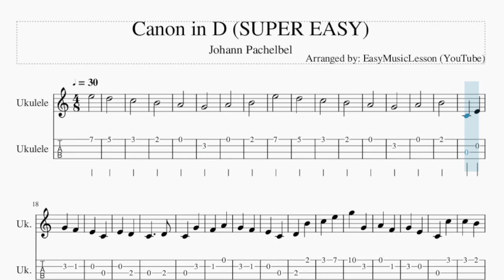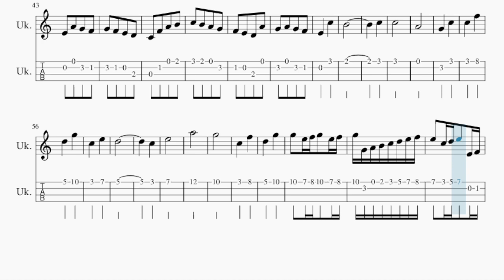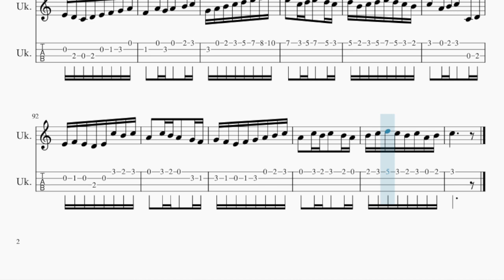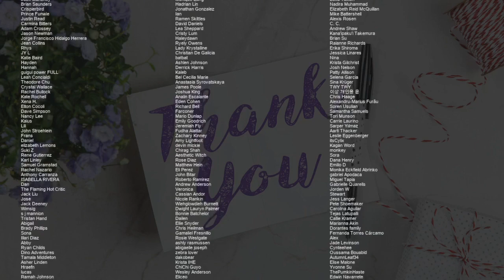SUPER EASY Ukulele Tab: How to play Canon in D by Johann Pachelbel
Comment and let us know how the videos have helped you. It keeps us going! :)Here is a sheet music/tab video on the song Canon in D (SUPER EASY) by Johann Pachelbel on the ukulele tab. A ukulele tab arrangement which is transposed to notes that are easily played by ukulele tab, for the song Canon in D (SUPER EASY) by Johann Pachelbel.

EasyMusicLesson2 teaches you to play the your favorite instrument, through well-arranged sheet music so that you too can learn how to play Canon in D (SUPER EASY) by Johann Pachelbel on the ukulele tab as fast as you can. A ukulele tab with backing tracks to help your play the song better.

Chords of Ukulele arrangement:
C Maj   G Maj   A Min   E Min   F Maj   C Maj   D Min   G Maj
C Maj

Melody notes of Ukulele:
E5
D5
C5
B4
A4
G4
A4
B4
E5
D5
C5
B4
A4
G4
A4
B4
C4       E4
G4       F4
E4       C4
E4       D4
C4           D4
C4       G4
F4       A4
G4       F4
E4       C4
D4       B4
C5       E5
G5       G4
A4       F4
G4       E4
C4       C5
C5       B4
C5   B4   C5   C4
D4   G4   D4   E4
G4   D4   G4   F4
E4   A4   G4   F4
G4   F4   E4   D4
C4   F4   A4   B4
E4       C5
B4
C5
C5
A4
G4       C5
C5       F5
D5       G5
C5       E5
D5
C5
E5
A5
G5
C5       F5
D5       G5
G5   E5 F5 G5   E5 F5
G5 G4 A4 B4 C5 D5 E5 F5
E5   C5 D5 E5   E4 F4
G4 A4 G4 F4 G4 E4 F4 G4
F4   A4 G4 F4   E4 D4
E4 D4 C4 D4 E4 F4 G4 A4
F4   A4 G4 A4   B4 C5
G4 A4 B4 C5 D5 E5 F5 G5
E5   C5 D5 E5   D5 C5
D5 B4 C5 D5 E5 D5 C5 B4
C5   A4 B4 C5   C4 D4
E4 F4 E4 D4 E4 C5 B4 C5
A4   C5 B4 A4   G4 F4
G4 F4 E4 F4 G4 A4 B4 C5
A4   C5 B4 C5   B4 A4
B4 C5 D5 C5 B4 C5 A4 B4
C5